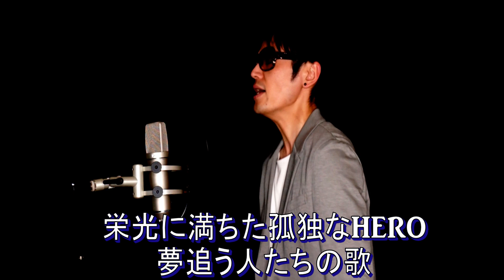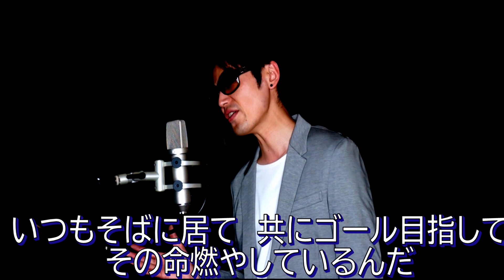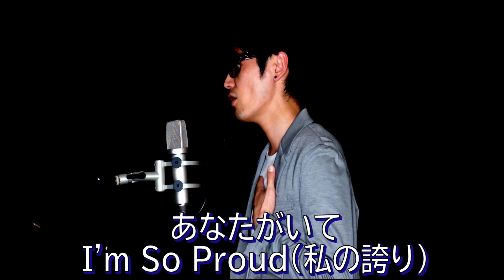桑田佳祐/SMILE 歌ってみた 歌詞付きフル ほんの少しだけヒゲダンのプリテンダー混ぜてます。キー＋４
桑田佳祐さんの2020オリンピック曲スマイル

民放共同企画“一緒にやろう”応援ソング
桑田佳祐 「SMILE〜晴れ渡る空のように〜」

この曲は伊達復帰七番勝負外伝となります。

コード進行が気になるかたはこちらへ